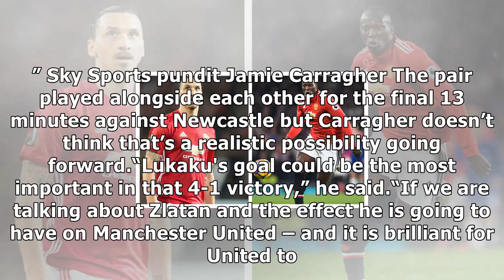Man utd stars romelu lukaku and zlatan ibrahimovic can’t play together - jamie carragher